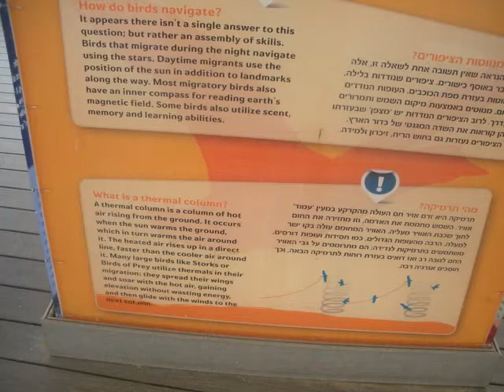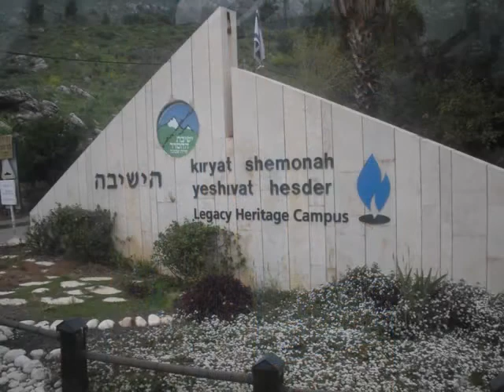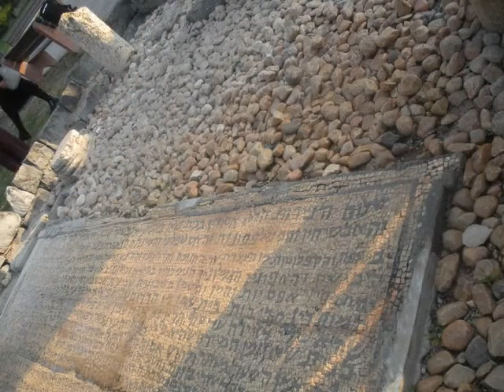Hula Valley 032117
Shalom Pollock and I take the gang up to Hulla valley to see the birds and to Kryat Shemonah Hesder Yeshiva